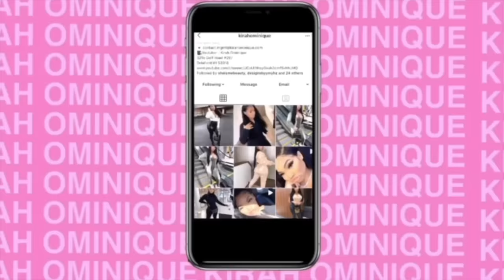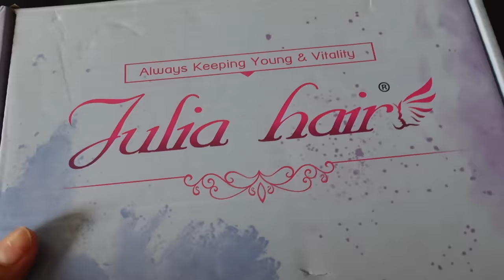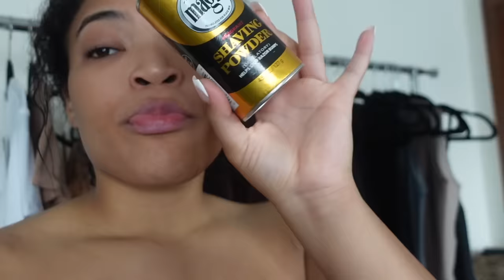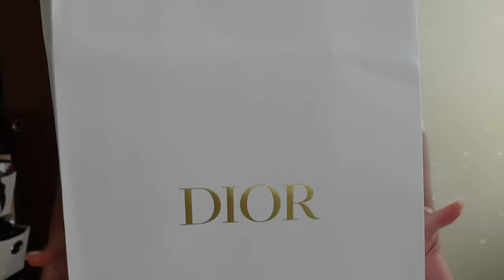$10,000 MAINTENANCE GLOW UP + HAIR + NAILS & LUXURY UNBOXING + MORE | FT. JULIA HAIR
Use Special Code get Extra $10 OFF : Kirah
●▬▬▬▬▬▬▬▬▬♛Julia Hair♛ ▬▬▬▬▬▬▬▬▬ ●
Hair detail: 13x4 lace 613 blonde wig  26 inches 150% density